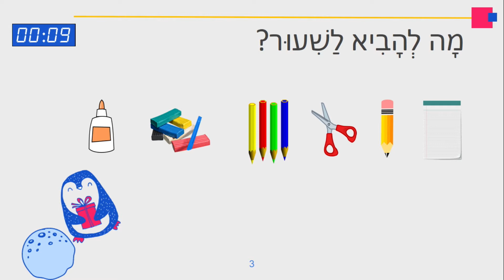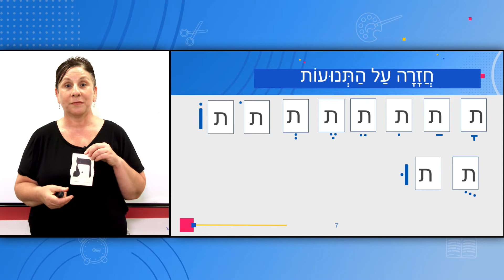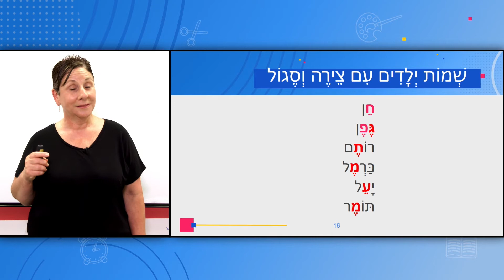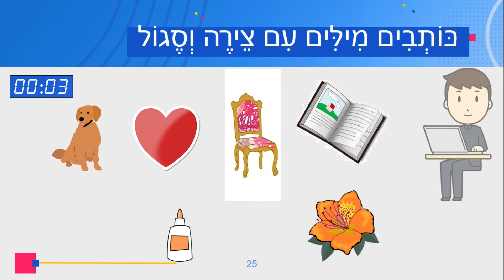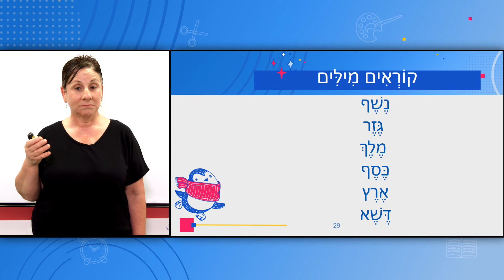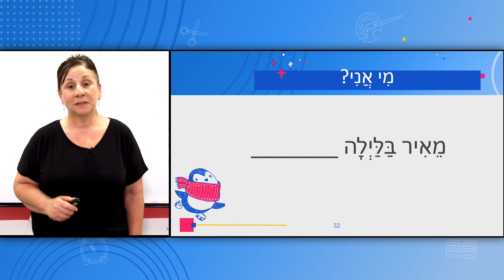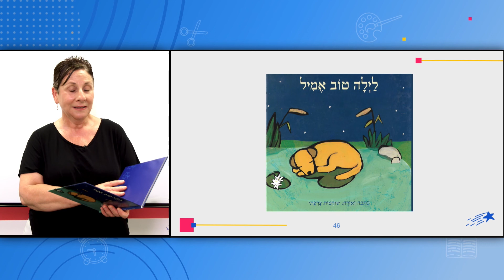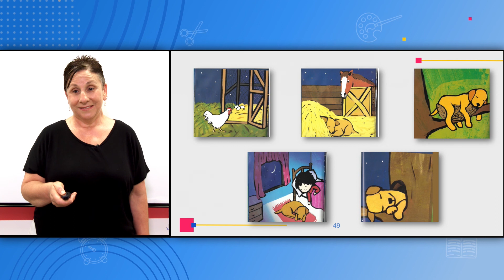כיתות: א' שפה - תנועות צירה וסגול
מורה: סיגי שם טוב